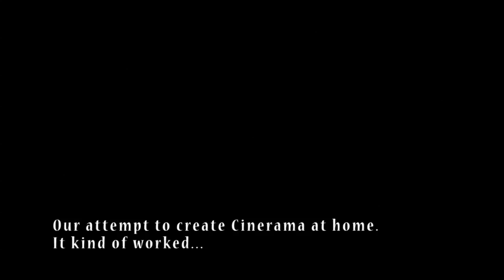Homemade Cinerama (dv-rama) -First Attempt- HD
In the spirit of the 1950s, my friend Trey and I decided to try out three-panel moviemaking.  This is our first attempt.  We need to tweak the camera setups, because closeups are totally out-of-whack (as you will see when you watch it.)
Cinerama was a pioneering widescreen system that used three cameras to capture a panoramic image that closely mimicked what the human eye sees.  We got it to work pretty well at far distances, but we still have work to do to get it to work at all distances.